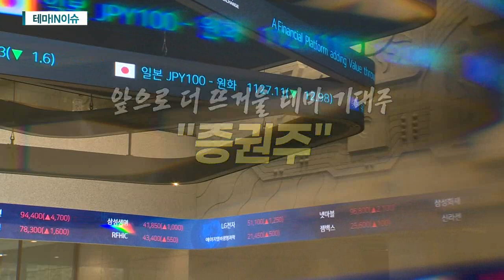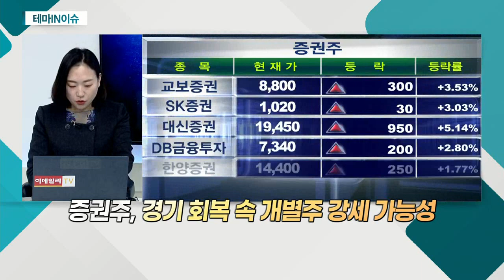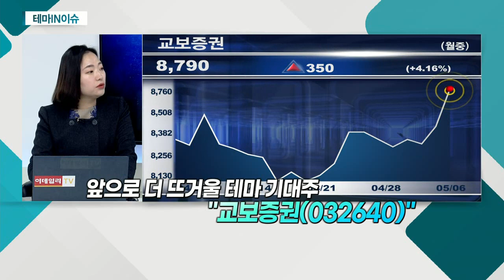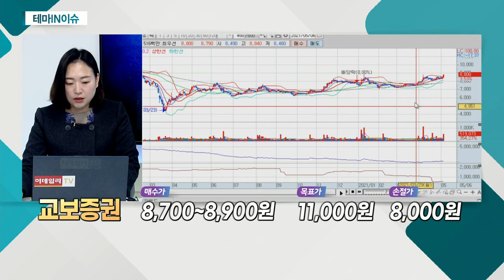교보증권(032640)... 증권주_테마IN이슈 (20210506)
- 작년 유동성 폭발ㆍ리테일 실적 랠리
- 코로나로 인한 기저효과
- 경기 회복 속 개별주 강세 가능성

교보증권(032640)
- 지난해 유상증자로 자기자본 규모 확대
- 새로운 투톱 체제 마련 후 신사업 집중